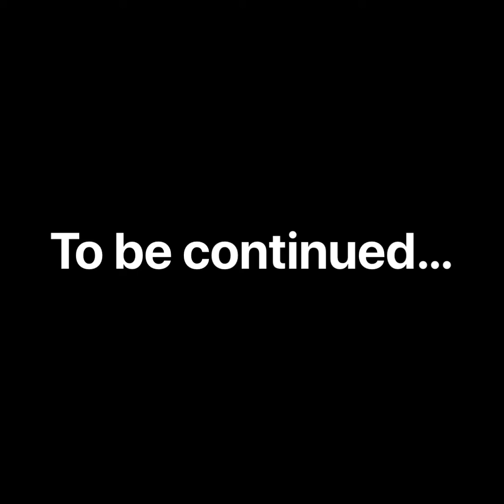the future of the Solar System Part 2 Pluto revenge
Jacks home made space videos